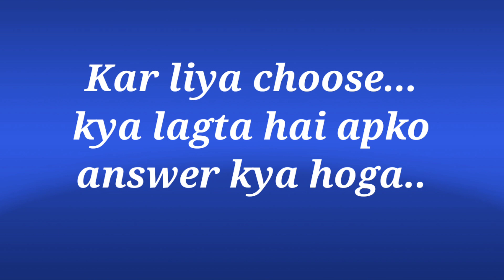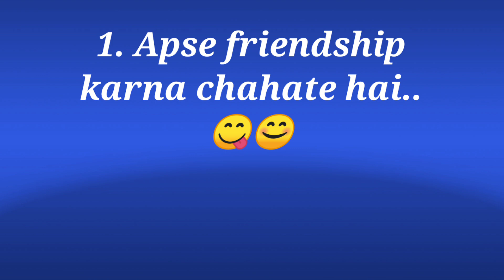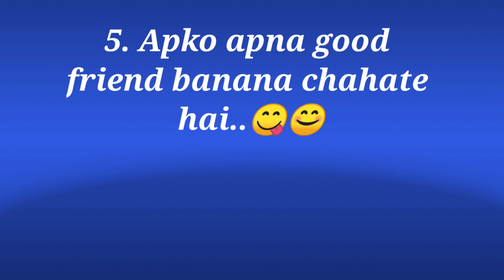crush ki feelings 💋🥰